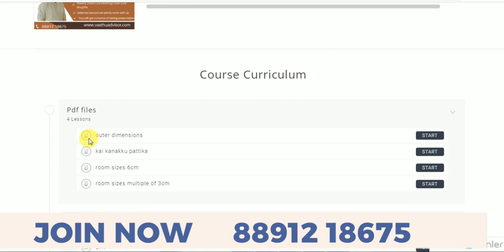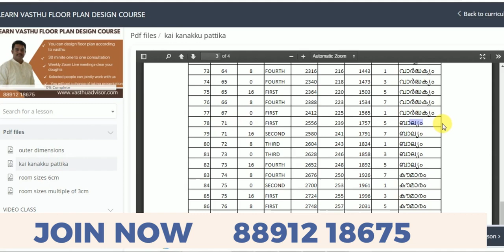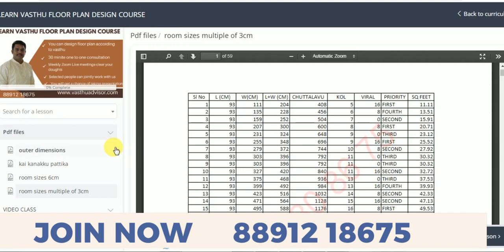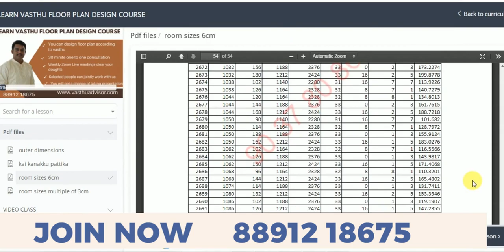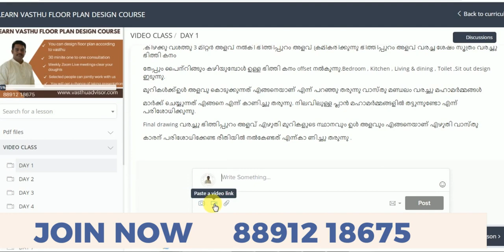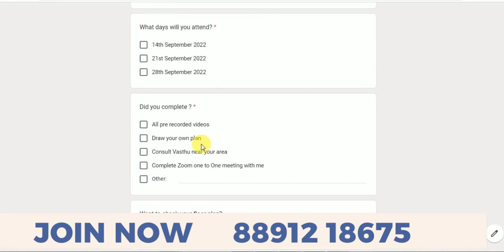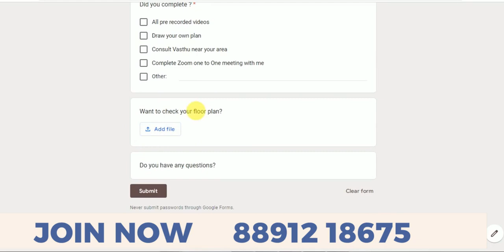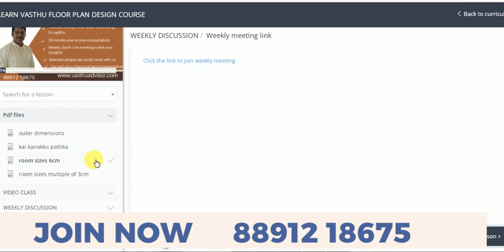Floor plan design course